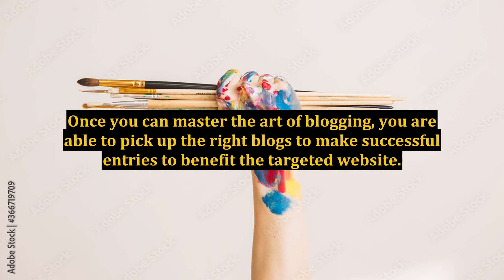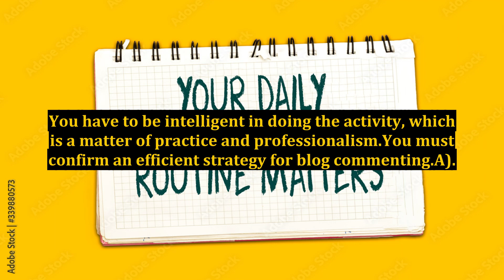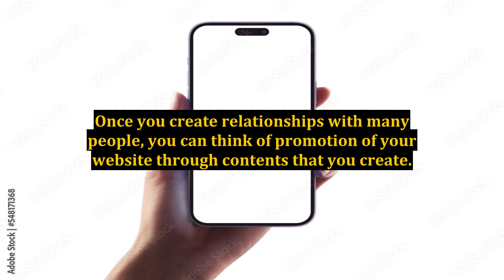Blog Commenting - A Tactical Marketing Tool